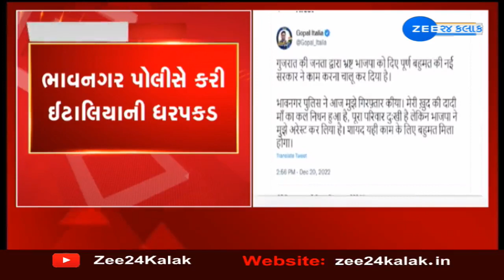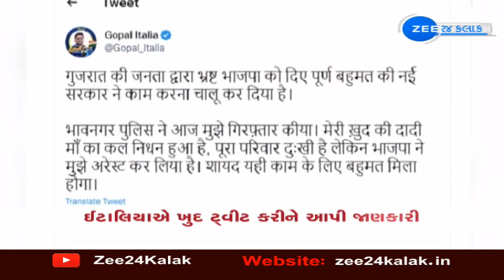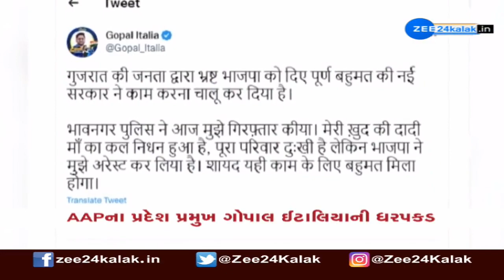Gopal Italia Arrested : AAP ના પ્રદેશ પ્રમુખ ગોપાલ ઈટાલિયાની ધરપકડ, ઈટાલિયાએ Tweet કરીને આપી માહિતી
Gopal Italia Arrested : AAP ના પ્રદેશ પ્રમુખ ગોપાલ ઈટાલિયાની ધરપકડ, ઈટાલિયાએ ખુદ ટ્વીટ કરીને આપી જાણકારી